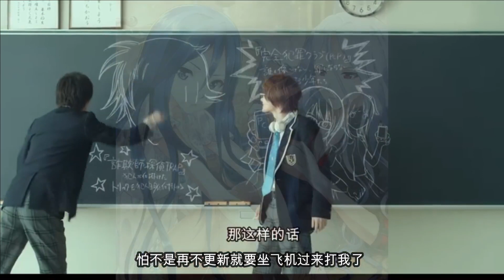十年前的偷星九月天！最巅峰的篇章！波塞冬篇上【落尘是逗比】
波塞冬篇上
波塞冬篇【上】
童年漫画 中国动画 国创 偷星九月天# 本频道制作的所有视频都符合平台的使用政策，没有任何违规行为。